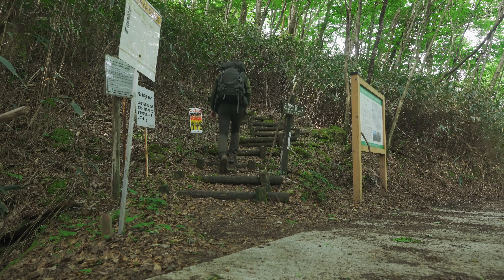【登山】【自然散策】白髪山 ヒノキと苔とシャクナゲの素晴らしい森 2023年5月28日（高知県）【登山 高知】【登山 四国】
5月も下旬になりそろそろ白髪山のシャクナゲが良い頃かなと思い、行ってきました。
今回は山頂には行かず、ほぼ散策を楽しんできました。
白髪山は四国の他の山では見ることができない広大なヒノキ林とその林床を覆い尽くす苔、ヒノキと一緒に生えるコメツガや五葉松などの針葉樹。
そして広大なヒノキ林を彩るシャクナゲの大群生など森の景観が本当に素晴らしい山です。
今回は久しぶりにのんびりと散策をメインにしましたが、シャクナゲ目当てで行ったにも関わらず苔とヒノキ林の素晴らしい景観にそのことを忘れて楽しんでいました。
個人的にはこの特別な森は石鎚山や剣山などよりもずっと魅力を感じる森です。
もう100回以上は白髪山に登ってると思いますが、今回でさらに好きになってしまいました。

撮影機材

カメラ
Sony α6400
Sony ZV-E10

ジンバル
MOZA  Mini-P

BGM素材
TAM Music Factory